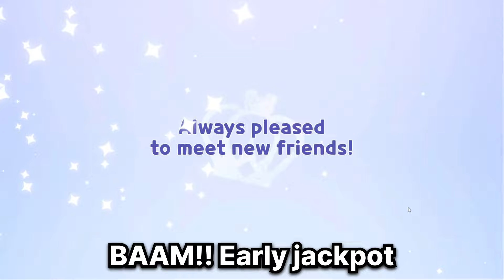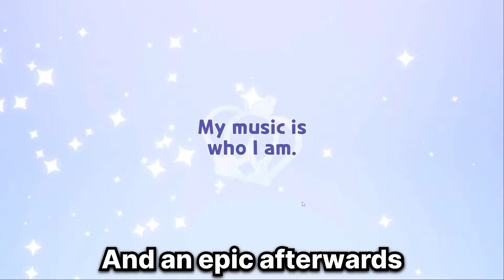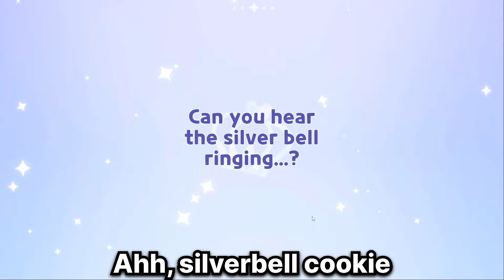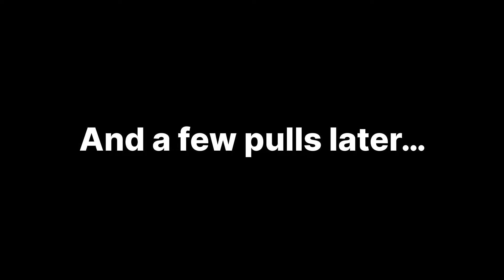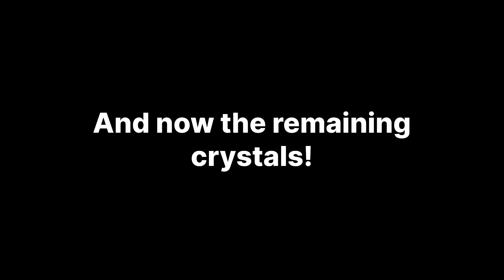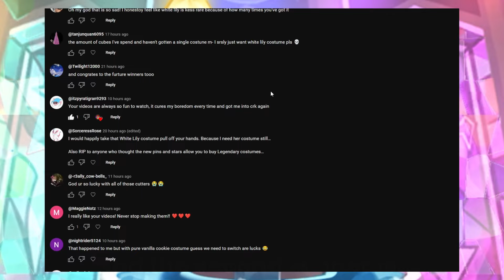This viewer asked me to use ALL HER GACHA SAVINGS!😳 Did i W or L her pulls?👀